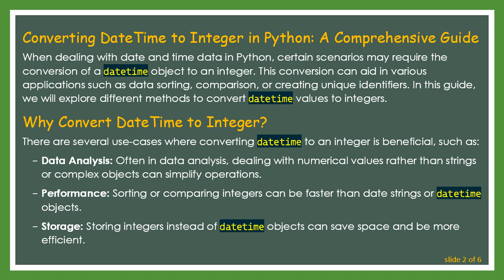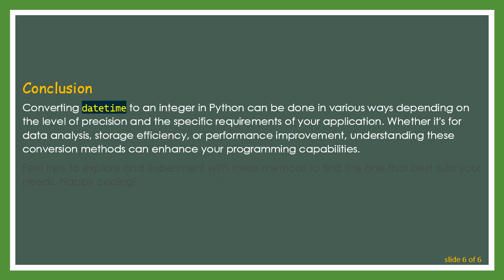Converting DateTime to Integer in Python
Summary: Discover a thorough guide on converting DateTime to integer in Python. Understand different methods and the importance of conversions for your programming needs.

Converting DateTime to Integer in Python: A Comprehensive Guide

When dealing with date and time data in Python, certain scenarios may require the conversion of a datetime object to an integer. This conversion can aid in various applications such as data sorting, comparison, or creating unique identifiers. In this post, we will explore different methods to convert datetime values to integers.

Why Convert DateTime to Integer?

There are several use-cases where converting datetime to an integer is beneficial, such as:

Data Analysis: Often in data analysis, dealing with numerical values rather than strings or complex objects can simplify operations.

Performance: Sorting or comparing integers can be faster than date strings or datetime objects.

Storage: Storing integers instead of datetime objects can save space and be more efficient.

Methods for Conversion

Unix Timestamp

A popular method to convert datetime to integer is to use Unix Timestamp, representing the number of seconds that have elapsed since January 1, 1970 (UTC). Here's how you can do it:

Milliseconds Since Epoch

If you need the precision down to milliseconds, you can convert the datetime to milliseconds since the epoch:

Date to Integer Format (ISO Format)

For some applications, you might want to convert only the date part (YYYYMMDD) to an integer. Here's how you can achieve that:

Custom Integer Conversion

Sometimes, application-specific requirements might dictate a custom format. For instance, you may need both date and time in specific integer formats. Here’s an example:

Conclusion

Converting datetime to an integer in Python can be done in various ways depending on the level of precision and the specific requirements of your application. Whether it's for data analysis, storage efficiency, or performance improvement, understanding these conversion methods can enhance your programming capabilities.

Feel free to explore and experiment with these methods to find the one that best suits your needs. Happy coding!